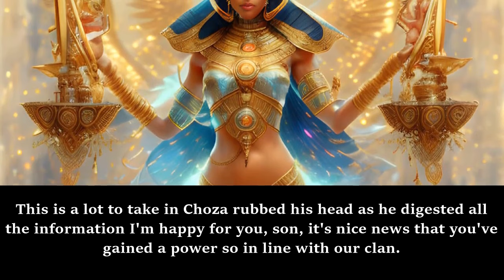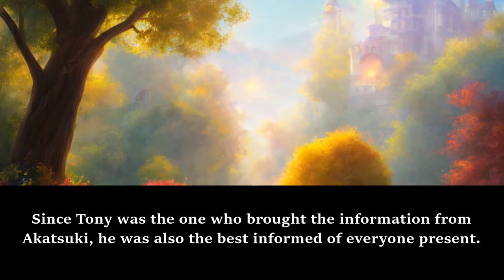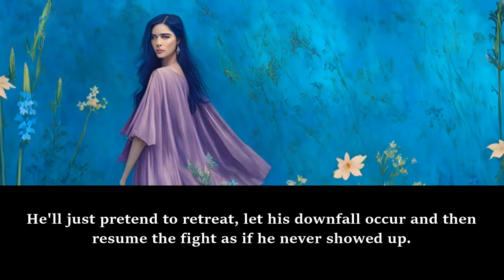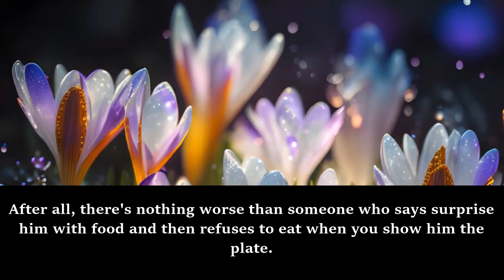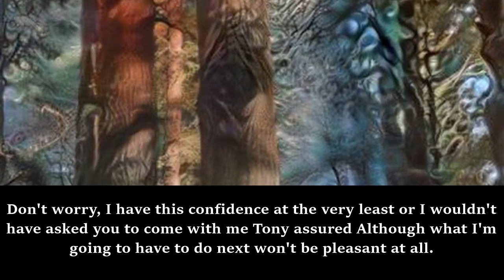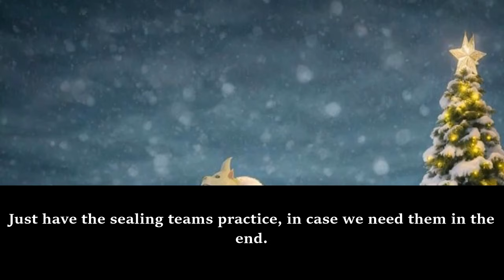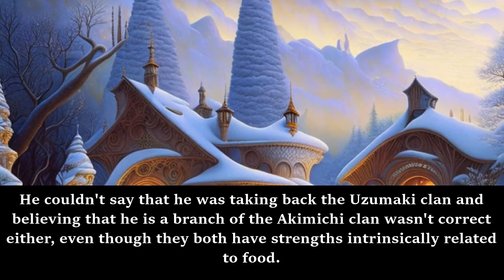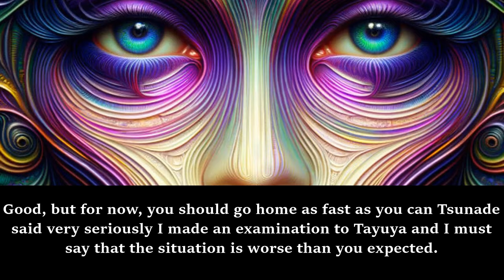MULTIVERSE: A ninja who is always hungry /Part Final/ -Audiobook/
Synopsis
Our protagonist meets a being named Rob after suffering the strangest truck accident in history and discovers that his abrupt death is the result of a bet, a rigged one. Rob promises him compensation for it and without much thought, he decides to grant him something else in line with his true wishes.

d&d novels
dr stone fanfiction
enterprise fanfic
webnovel fanfiction
webnovel fanfic